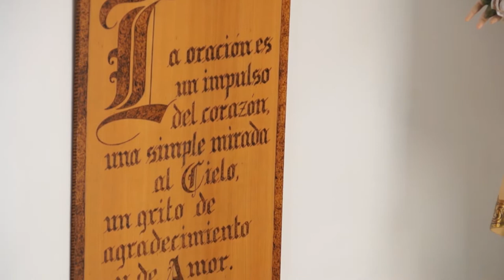El corazón de la Iglesia vive una cuarentena contemplativa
Religiosas de la diócesis de Valencia nos cuentan cómo lleva la vida consagrada la crisis del COVID 19 y la cuarentena, acostumbrada en muchos casos al confinamiento.
Es tiempo de aumentar la CARIDAD cuando todo está cerrado, de abrir puertas para ACOGER, de estar cerca de QUIEN LO NECESITA
Somos parte de una comunidad, de una IGLESIA comprometida y sin miedo.
¿Y TÚ, ya eres parte?